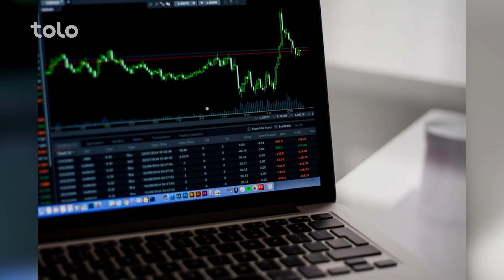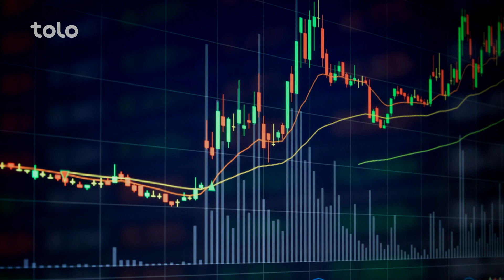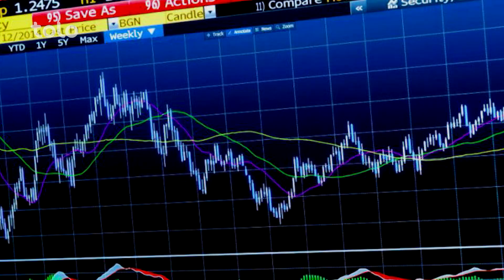سرخط - گفتگو با جمشید رسولی سخنگوی لوی څارنوالی در مورد پرونده شرکت های فارکس در افغانستان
گفتگو با جمشید رسولی سخنگوی لوی څارنوالی در مورد پرونده شرکت های فارکس در افغانستان